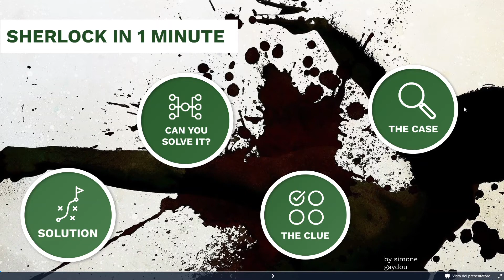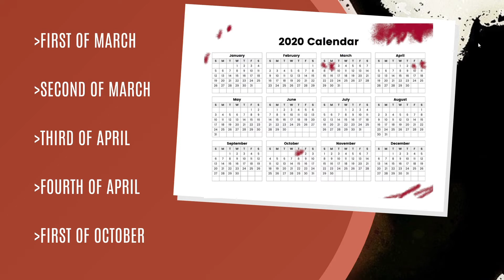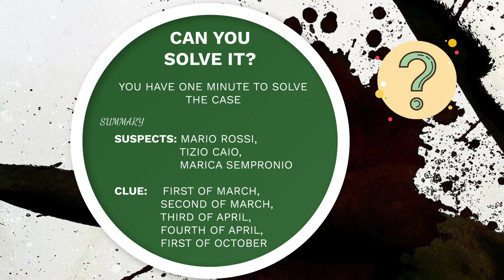SHERLOCK IN 1 MINUTE (by simone gaydou)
Do you like detective stories? If you could choose would you be a detective? Well, that's the perfect video for you! Try this enigma and good luck!